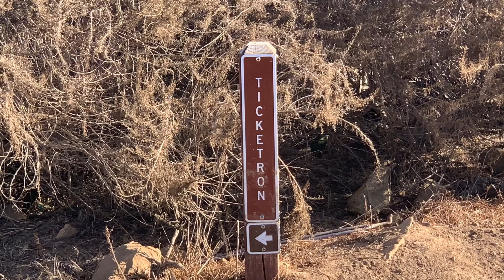Crystal cove - what to expect - part 2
What to expect when you get to crystal
Cove from my point of view parking , trails, camping, etc..

Theroadunknownchannel